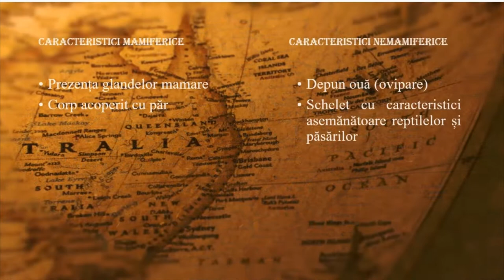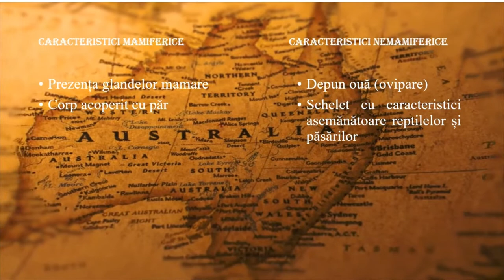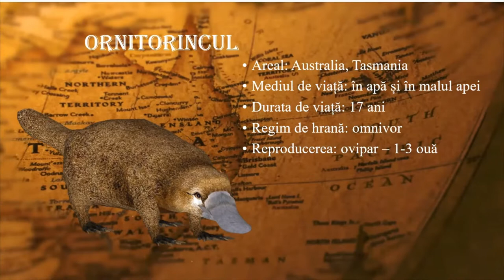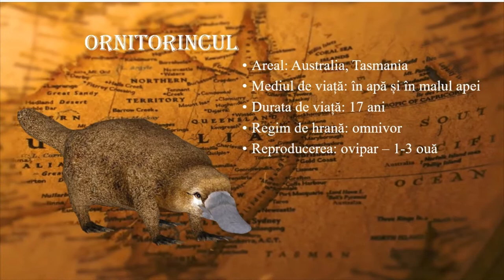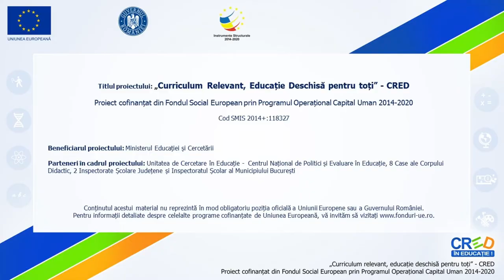Mamifere monotreme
Prin parcurgerea resursei elevii își pot sistematiza mai bine informațiile legate de mamiferele monotreme.

Autor: Adriana Sorina Voicilă